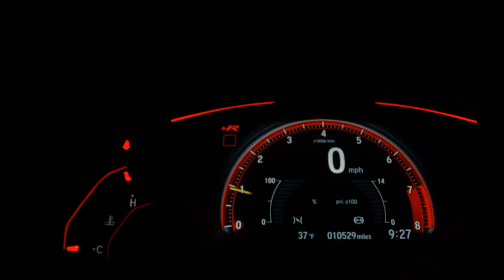VOLKSWAGEN SPACEFOX - 2012 - Pouso Alegre/MG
CARRO CONSERVADO.
CÂMBIO I MOTION.

Dados do Veículo
Veículo: VOLKSWAGEN / SPACEFOX 1.6 MI SPORTLINE 8V
Ano: 2011/2012
Combustível: FLEX
Portas: 4 PORTAS
Câmbio: Automatizado
Cor: PRATA
KM: 133.003

✅ Alarme
✅ Ar Condicionado
✅ Direção Hidráulica
✅ Travas Elétricas
✅ Vidros Elétricos
✅ Trio Elétrico